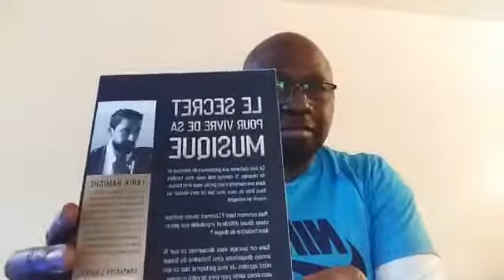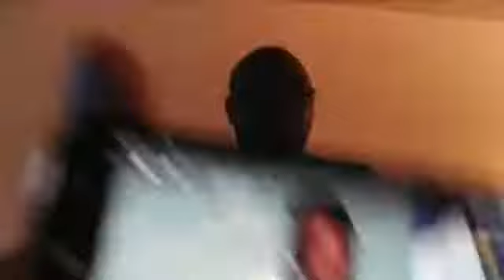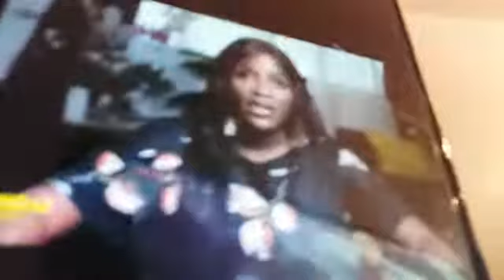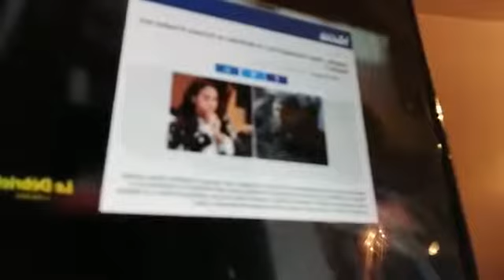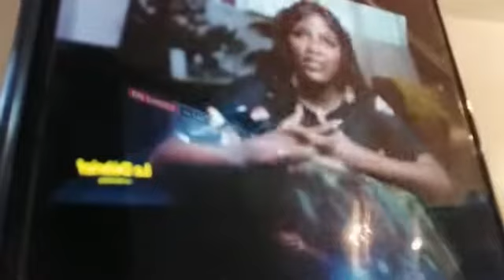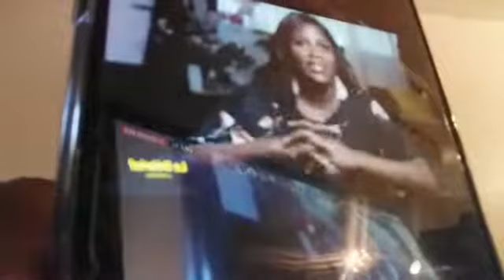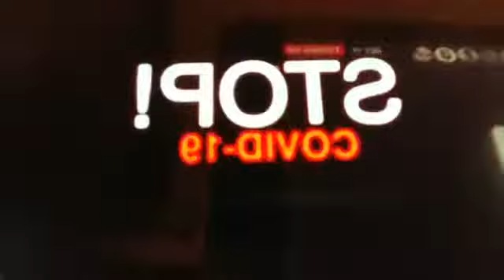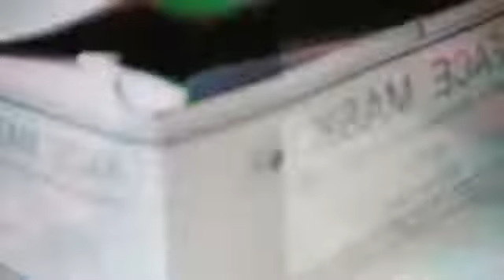21052020 CONSCIENCE CAMEROUNAISE POUR LE LIBÉRALISME COMMUNAUTAIRE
1- Comment obtenir la part du lion sans faire trop du bruit exemple le cas du Cameroun ou un groupe d homme et de femme ont échoué dans cette tentative.

2- La Fécafoot et le président d'Etoile filante de Garoua Abdouraman Baba et le tribunal arbitral du sports ( TAS)

3- la 5G et ces multiples secrets pourquoi l Occident nous dits elle n est pas bien c est pour le contrôle de masse, et les autres alors que disent il.

4- Réponse à une jeune blogueuse camerounaise du nom de Paola Audrey N au sujet de la fille du président

5 - Qu'elle différence entre les élites délaissées des zones forestières du Cameroun et les élites de la zone des montagnes exemple le barrage de Song-loulou

6- Le système d attribution des noms en Occident l l'étiquetage des enfants métis les femmes mariées changement de notation madame tel et fini maintenant c est madame Avomo épouse Gaston pour exemple sa se passe devant nous .

7 - les six pays qui sont devenus extrêmement riches grâce à l esclavage.
- USA
- Angleterre
- France
- Pays bas
- Portugal
- Espagne

depuis le Canada 17h et l Europe 22h